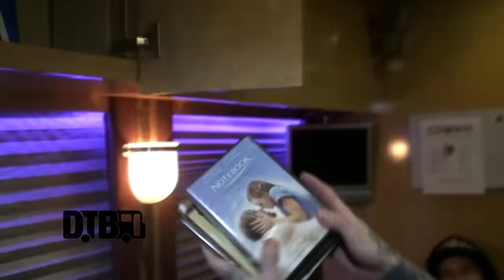Crown The Empire - BUS INVADERS Ep. 894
Each episode of Bus Invaders takes you inside the touring vehicle of one of today's top touring acts. In this episode, the hard rock band, Crown The Empire, shows you around their tour bus, while on tour with Hollywood Undead and I Prevail.